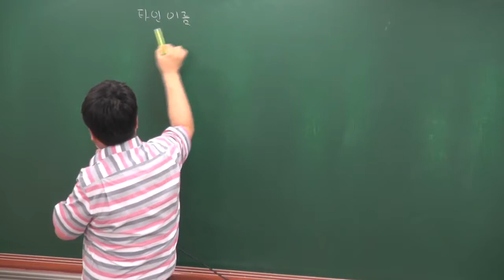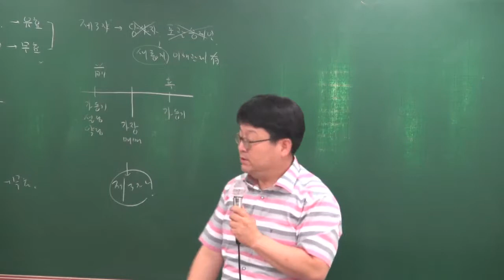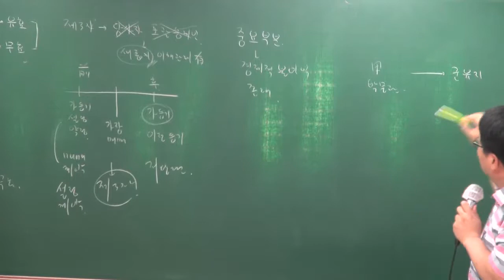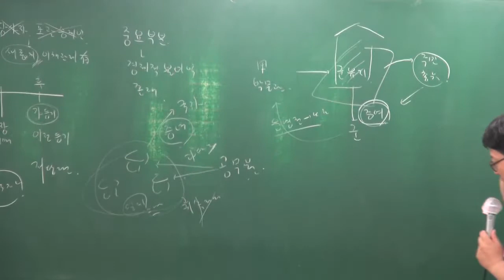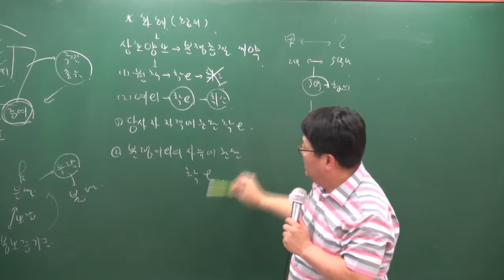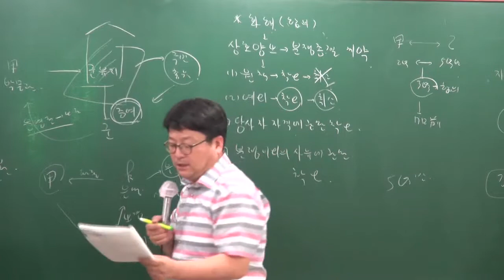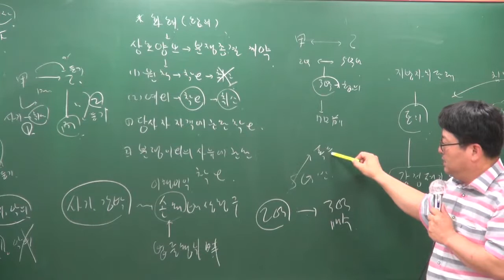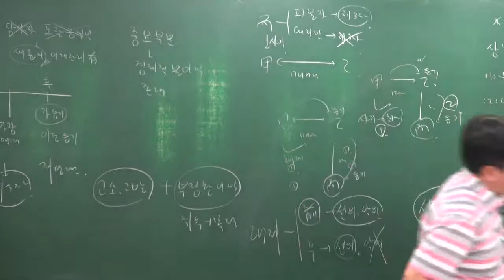[2018][올프리] 공인중개사 민법판례 2강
[올프리] 2018년  공인중개사 민법 및 민사특별법 판례특강강의